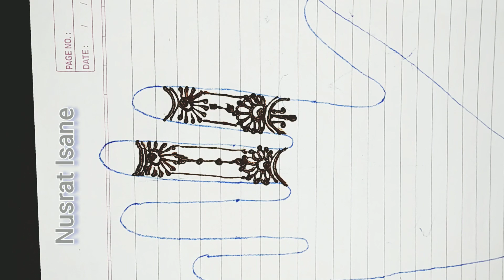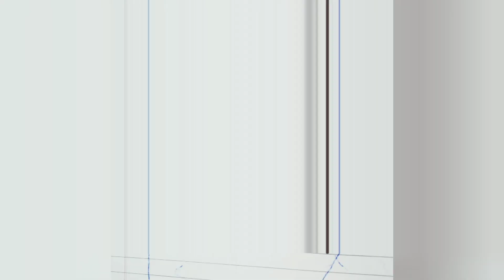Learn Simple Hena | How to draw hena | Finger Design for Beginners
Simple easy mehendi design for Bigginers... Must watch...